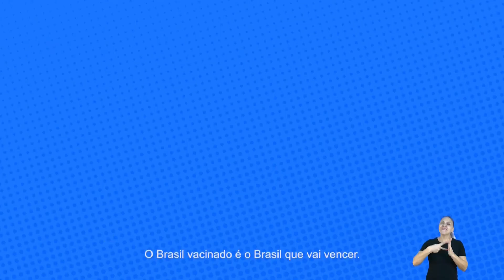GOVERNO | SUS - A vacinação no Brasil segue acelerada | 2021 | Comercial de TV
O Brasil vacinado é o Brasil que vai vencer!  Propaganda do Governo Federal Promovendo a vacinação :-o